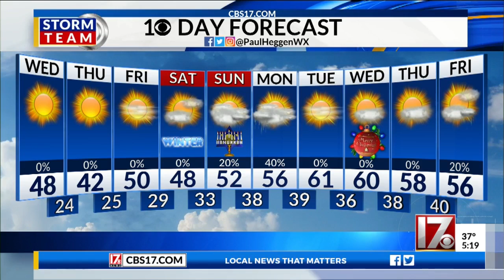18December2019 Weathercast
December 18, 2019 weathercast from CBS 17 News This Morning